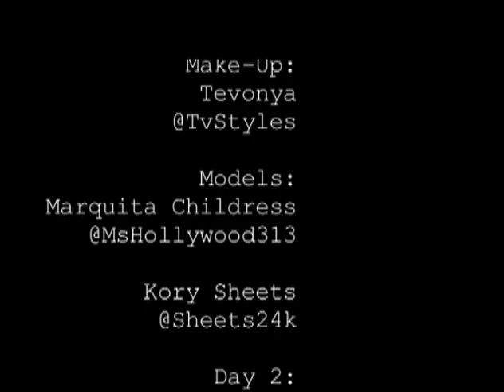Kory Sheets of The Miami Dolphins Photo Shoot-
Collaboration of Perks Clothing and L.B Tv.